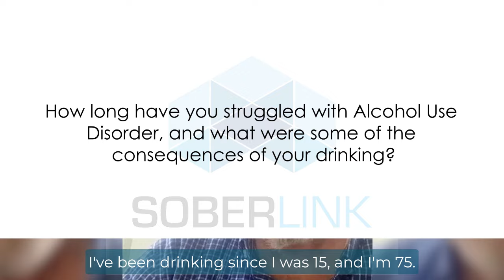Back from Rock Bottom: 'I Was a Prisoner - I Now Feel Like I'm Out of Jail'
For years, Walter was in denial about his alcohol addiction. His wife and son distanced themselves from him as a result. Eager to hold himself accountable and repair relationships with his family, Walter incorporated Soberlink into his recovery. He shares, "Soberlink is the only thing that I've stuck to. It's saved my life."